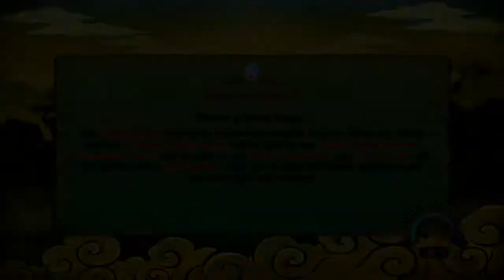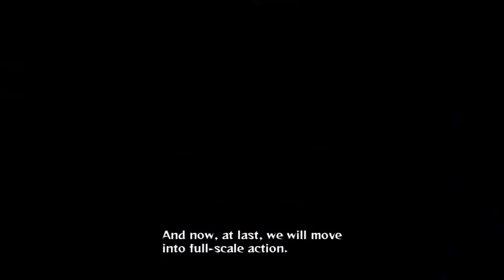Lets Play Naruto Shippuden Ultimate Ninja Storm Revolution Ep 4 Creation of the Akatsuki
Watch me Brian Rivas play Naruto Shippuden Ultimate Ninja Storm Revolution. Watch as I explore the ninja world and defeat all types of enemy's in the Naruto and Naruto Shippuden series.